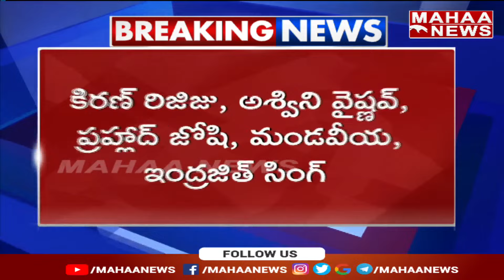మోడీ 3.O...రాష్ట్రపతి భవన్ లో రాత్రి 7:15 కి మోడీ ప్రమాణస్వీకారం Modi taking oath